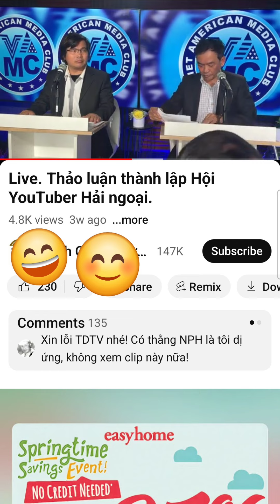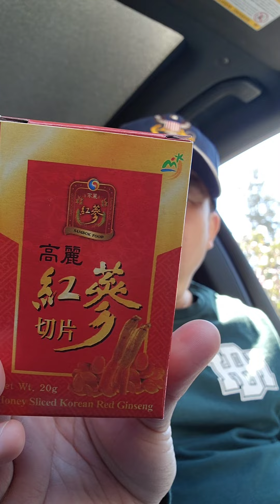YouTuber Vin Nô Bolsa thành lập Hội đến đâu rồi?